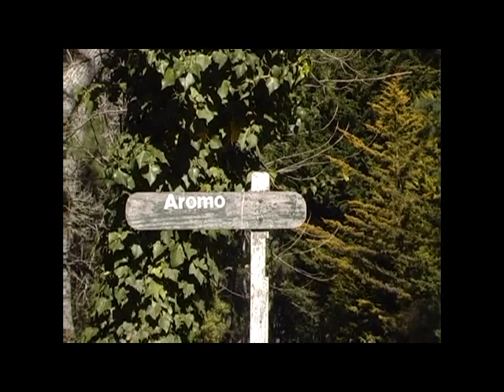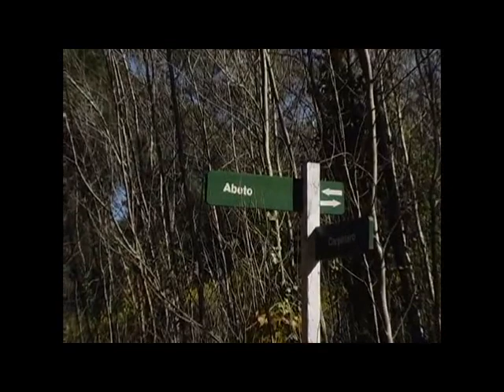Calles de Cariló - Ciprés